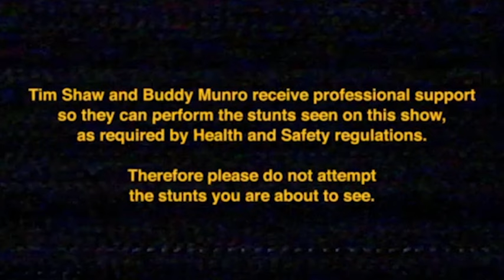Giant Firework | Experimental S1-Ep4 | Channel 4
Tim and Buddy try to replicate the famous Thai flying firework wheel